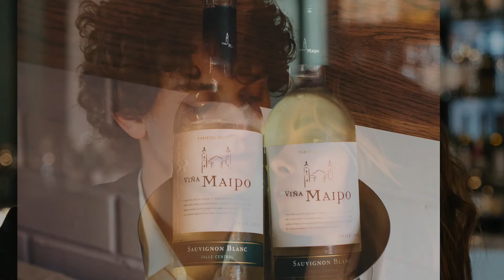A Blind man's date by Sayan Mukerji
The soft touch of reason is a blind man’s reprieve. Poetry & piano by Sayan Mukerji . Read so sensitively by Vinay Sharma.